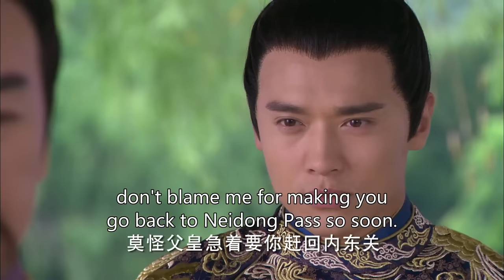ENG SUB【千金强嫁高冷王子，勇敢追爱终于成为他的心尖宠🦋】EP06：失宠王妃之结缘 The World of Love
Yuan Yue Zheng could have led a carefree and happy life. if she did not love the ambitious Eldest Prince Feng Lin. Yuan Lin did not care for Yue Zheng at all initially but slowly falls in love with her after the countless times she sacrifices herself to help him. But despite his pure intentions towards her now, Yuan Li's past actions and motives come back to haunt him, causing Yue Zheng to misunderstand him. Du Si Yu uses this chance to marry him but fails to regain Feng Lin's love. Eventually Feng Lin's persistence and sincerity to Yue Zheng resolves their misunderstanding and he successfully recaptures Yue Zheng's heart again.

月筝（李晟饰）一心深爱凤璘（高云翔饰），然而凤璘的弟弟凤珣（黄明饰）是月筝的从小玩伴，对月筝也一往情深，凤璘却与杜将军之女丝雨（黎一萱饰）两情相悦，在家长的主导下，月筝得偿所愿嫁给凤璘，原本凤璘并不在意她，可是在她无私、无怨、无悔的付出中，凤璘为其感动，深深爱上月筝。